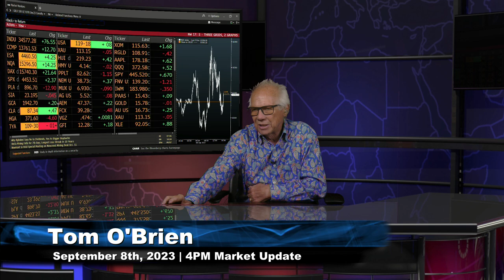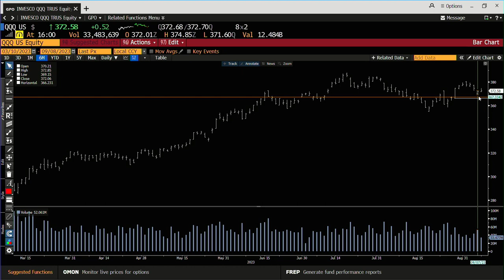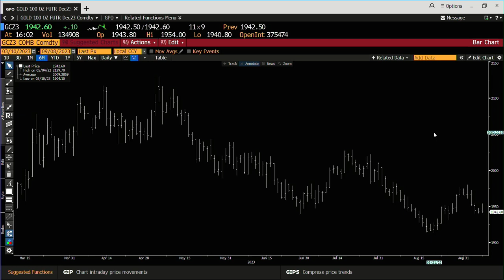September 8th 4PM ET Market Update on TFNN - 2023